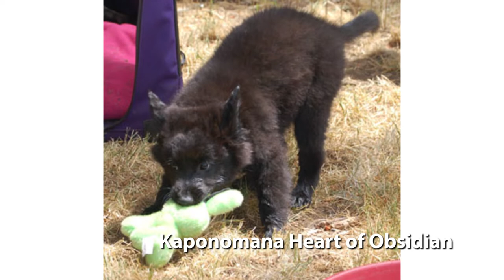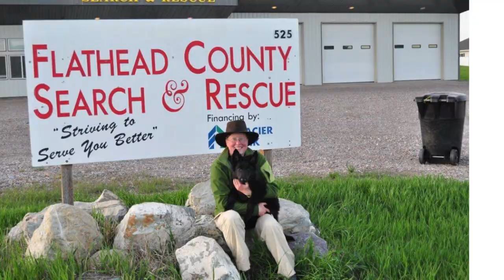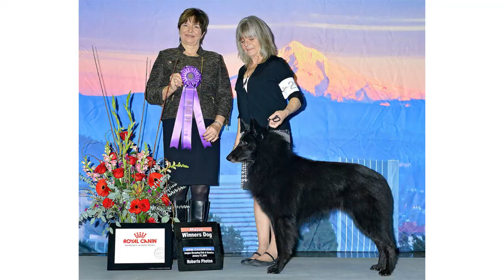Kennel Obsidian ~ 10 years of breeding Groenendaels for work, sport and happy companions.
We'd like to thank all the wonderful friends who have given Obsidian puppies the best lives any dog could hope for. And we want to acknowledge that our breeding program has depended on strong dogs out of kennels Eloisa, Glace Noire, Hebiron, High-Limits, High-Spirited, Isengard, Kaponomana, Kuymal,  Lann Morian and Nanduhria.  We also owe our gratitude to our Soap Creek Valley neighbors who have had to put up with our boisterous dogs for two decades.

It really has been a wonderful adventure!

Photography provided by Shelly Brosnan, Mary Burlingame, Heather Christenson, Quinn Ellison, Rob Finch, Mia Grant, Kate McLellan, Emily Nikzat, Veronica Olson, Nina Sage, Carole Shlaes, Kyla Smay, Terry Tuttle and many owners of Obsidian K9s.